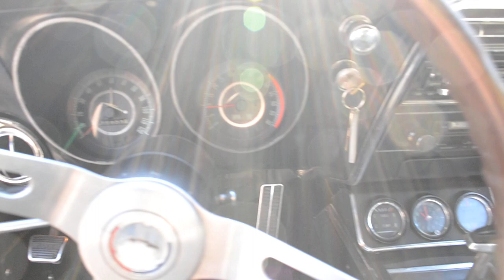1967 CAMARO RS SS 350 AUTO 34 RARE FACT0RY OPTIONS SOLID ORIGINAL METAL BEAUTIFUL ERMINE WHITE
EXCELLENT VERY GOOD CAR...34 RARE FACTORY OPTIONS...VERY RARE AND UNIQUE ONE OF A KIND CAR!